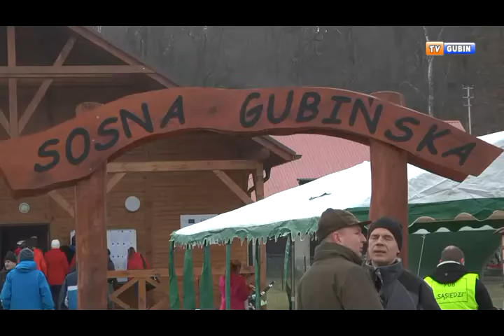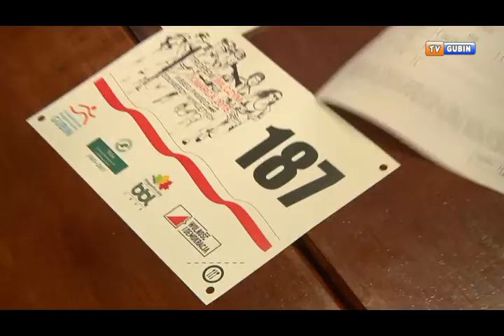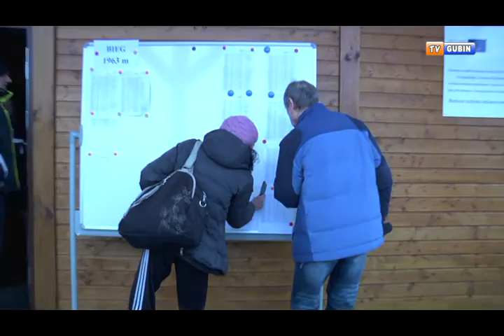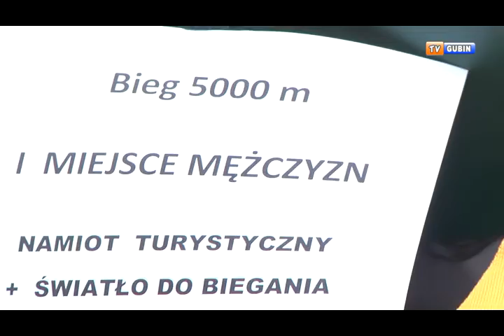Tropem wilczym - bieg pamięci Żołnierzy Wyklętych ( marzec 2015 )